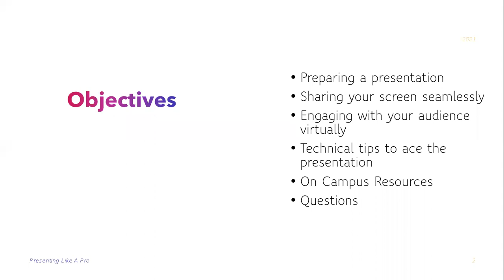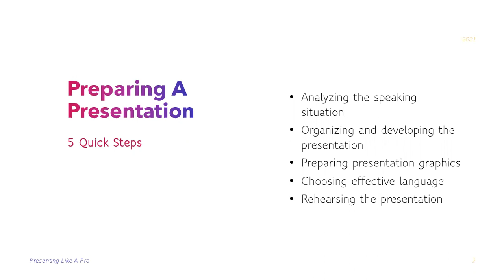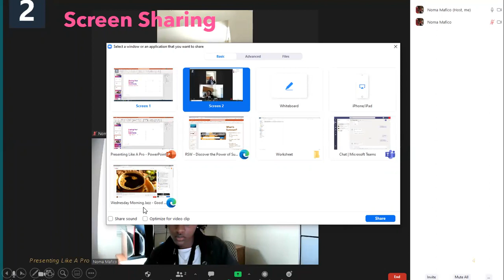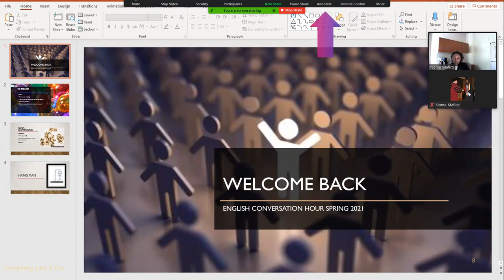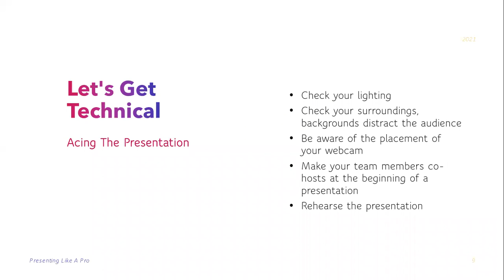Research Support Workshop: Presenting like a pro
Best practices for online presentations.
This workshop is designed to teach you how to host a seamless, successful presence online. You don't have to be an expert; you just have to be prepared.